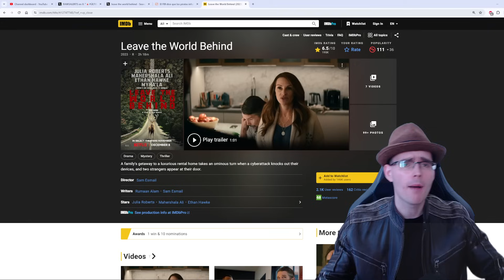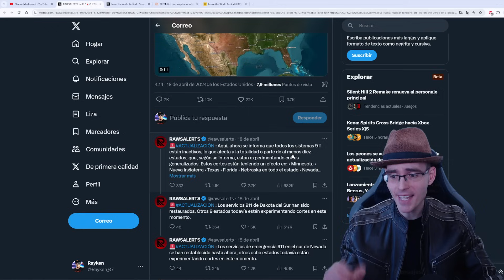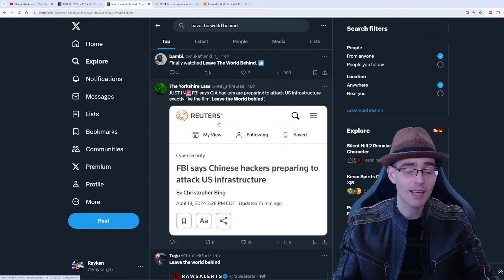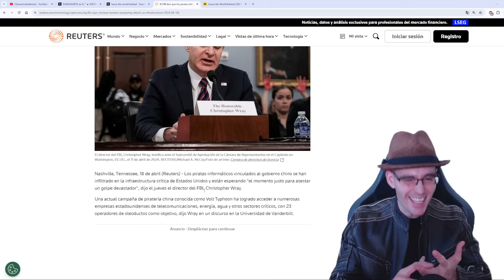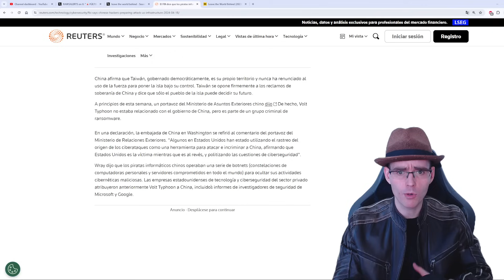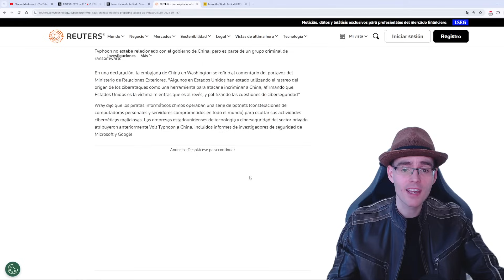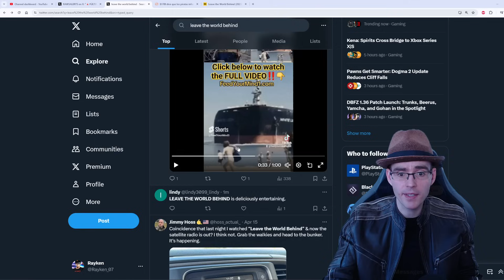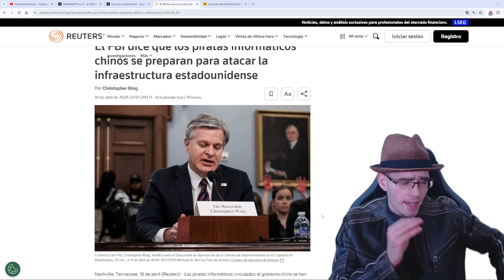ALERTA!! Se Cumplen Nuevas Profecías De Leave The World Behind!!